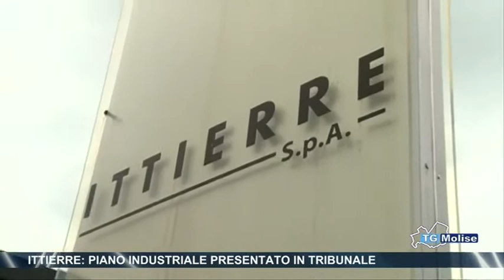Ittierre, piano industriale presentato in tribunale